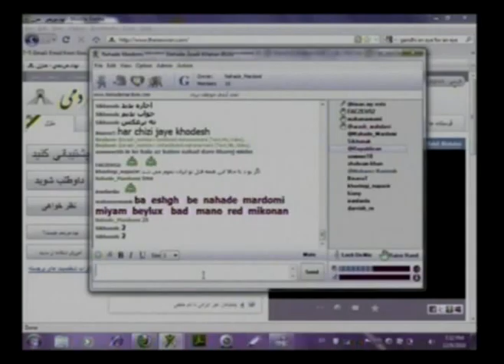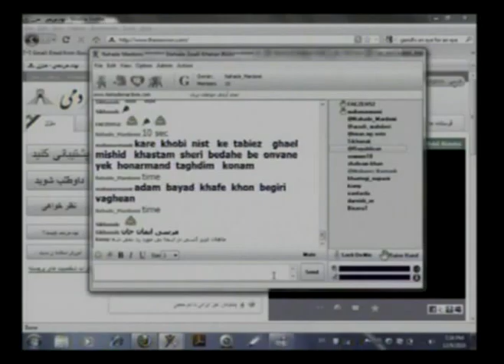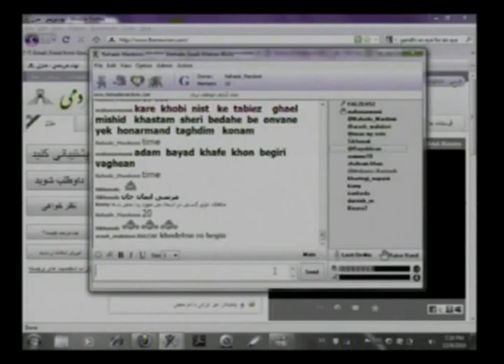12 09 2010 مصاحبه فرامرز فروزنده با دکتر ایمان فروتن در تلویزیون اندیشه Part 3